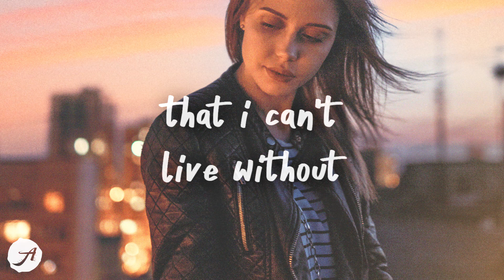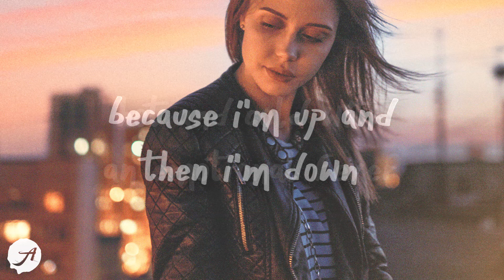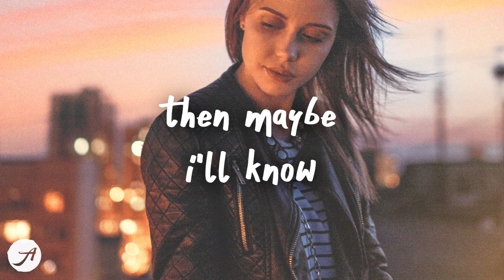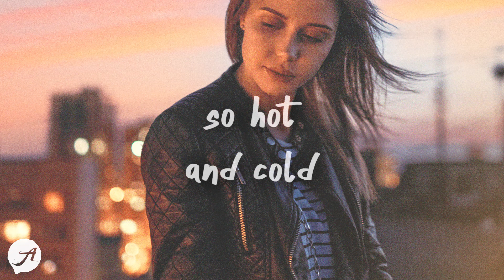Hanne Mjøen - Emotional Fever (Lyrics)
Hanne Mjøen - Emotional Fever (Lyrics) by Aminium Music

hot and cold with an emotional fever 💙

Tate McRae - that way (Lyrics) slowed
yaeow - I Need U (Lyrics)
Kayou. - I Can't Hate You (Lyrics) feat. yaeow